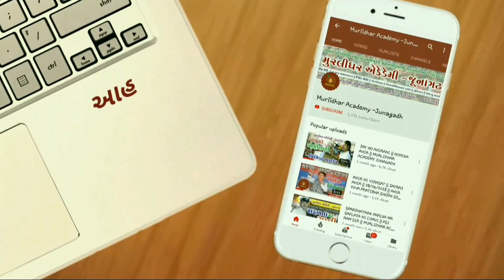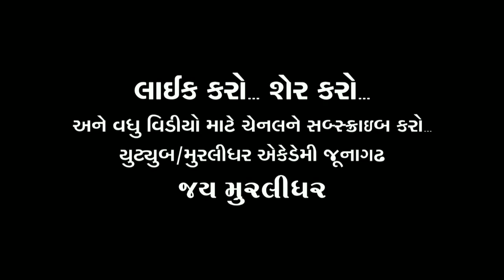✌ સફળતા ચોકકસ મળશે - PSI VAGHAMASHI BEN || MURLIDHAR ACADEMY JUNAGADH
|| ✌ સફળતા ચોકકસ મળશે - PSI VAGHAMASHI BEN || PSI B.M.VAGHAMASHI BEN || MURLIDHAR ACADEMY JUNAGADH ||

|| AHIR SAMAJ NA VIDHYARTHIO MATE POLICE CONSTABLE ANE TALATI NI SPECIAL BATCH || STARTING FROM 04/10/2018 || ONLY FOR AHIR CASTE STUDENTS || MURLIDHAR ACADEMY -JUNAGADH || AHIR SAMAJ NA VIDHYARTHIO MATE || MURLIDHAR ACADEMY -JUNAGADH ||

ADMISSION OPEN FOR SPECIAL POLICE CONSTABLE AND TALATI BATCH || ONLY FOR STUDENTS OF AHIR CASTE || FREE LIBRARY || FREE MATERIALS || COURSE DURATION- UNTIL POLICE CONSTABLE AND TALATI EXAM || SEPARATE ROOM FOR GROUP DISCUSSION || FEES 3000/- ONLY ||
CONTACT- HARSH BHAI AHIR - 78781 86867
                    KETAN BHAI AHIR - 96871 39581
 ADDRESS- KANERIYA COMPLEX, NEAR MOTIBAG CIRCLE, JUNAGADH.

|| MURLIDHAR ACADEMY SAMAST AHIR SAMAJ NA VIDHYARTHIO NI SAFLATA MATE SATAT 2 VARSH THI KARY KARI RAHI CHHE ||

|| SANCHALAK: SHREE HARSH BHAI AHIR (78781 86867)
                   ANE SHREE KETAN BHAI AHIR (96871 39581) ||